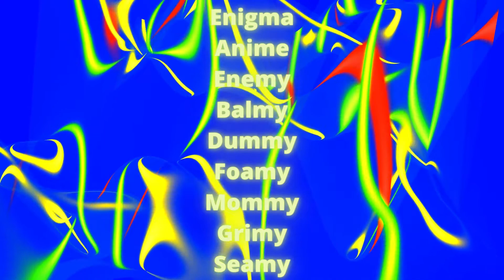WORD OF THE DAY 93 L 3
wordoftheday! Ending the week on level 3 word. Looking for your chance to win a DALCAL t-shirt?

Beat all 3 levels and win your free DALCAL t-shirt. for more details.